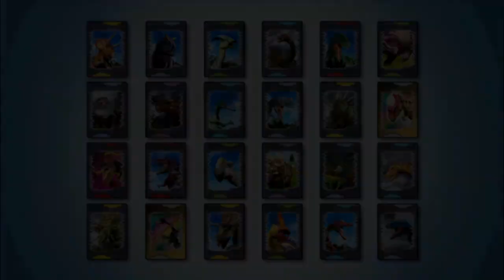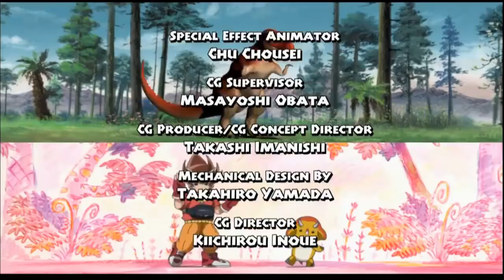Dino rey capítulo 33 batalla en el templo HD